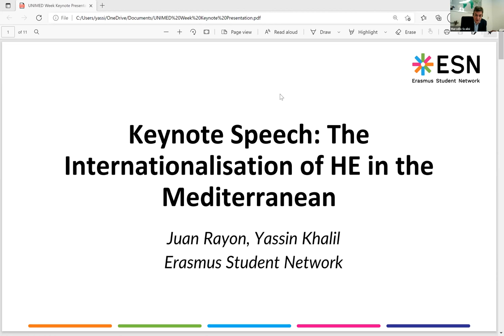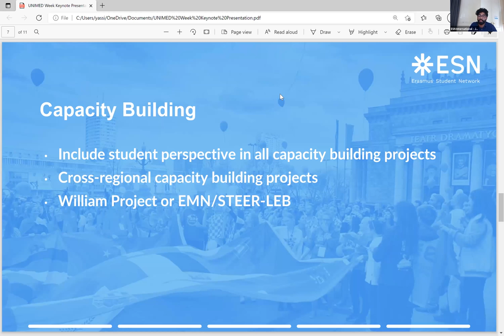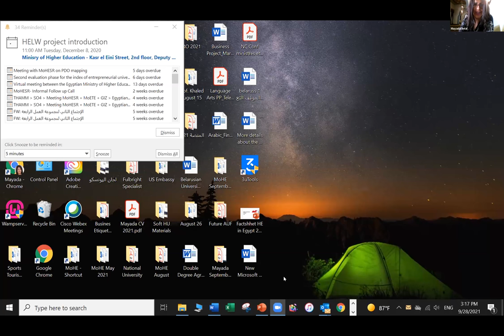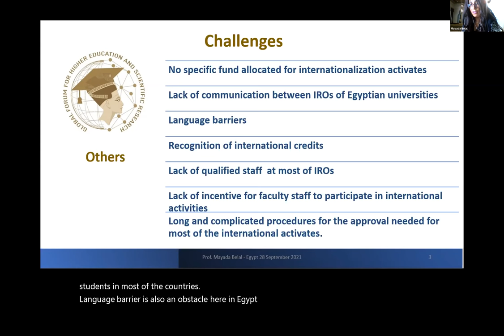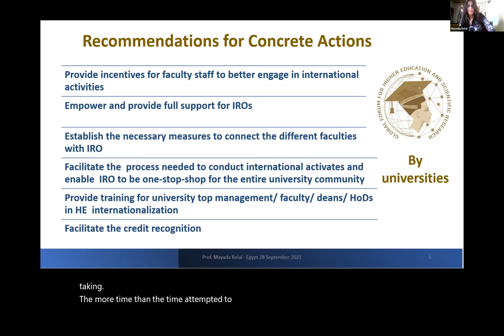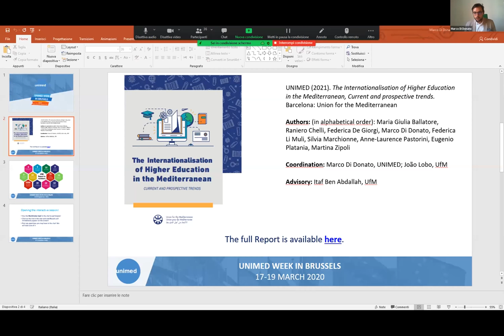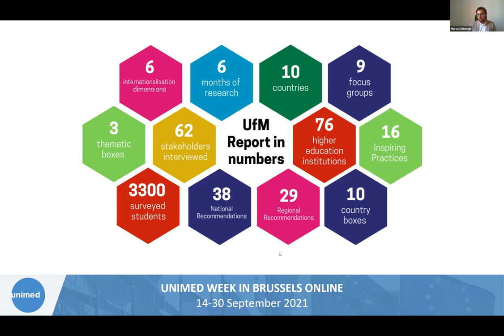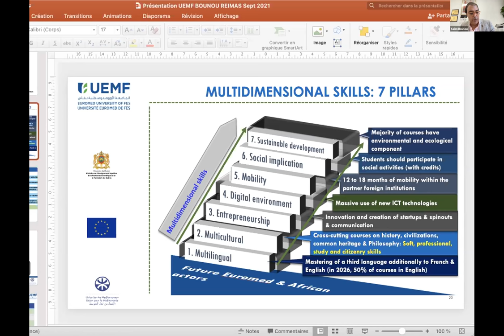Meeting with the UfM: The Internationalisation of Higher Education in the Mediterranean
The internationalisation of higher education is aimed at enhancing the quality and standards of teaching and research. This panel challenges the internationalisation of higher education in the Mediterranean focusing on how to practice in the next years the recommendations contained in the study  “The Internationalisation of Higher Education in the Mediterranean” , by overcoming the identified obstacles and exploit opportunities of cooperation at national and regional levels. A more comprehensive internationalisation strategy would be highly beneficial for institutions and staff and may increase attractiveness and participation and the starting point is, unavoidably, the reform of the governance system in the region as the role of governance in higher education is crucial for enhancing the  quality in education, as well as enhancing the international competitiveness of higher education institutions  through the development of capacities of their academic and administrative staff members. The scope of the webinar is to present concrete future actions to be undertaken by regional stakeholders and vivifying the set of recommendations proposed. The webinar must act as roundtable for sharing ideas, create and build partnerships.